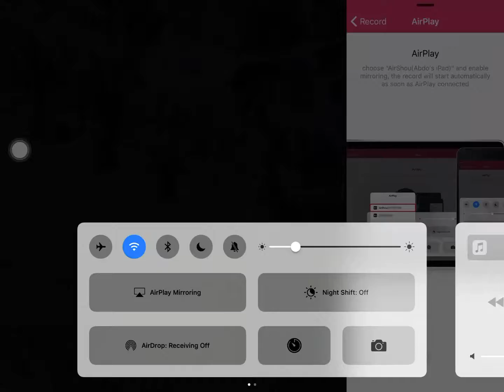Neo Monsters - Champion league tryouts (completed)